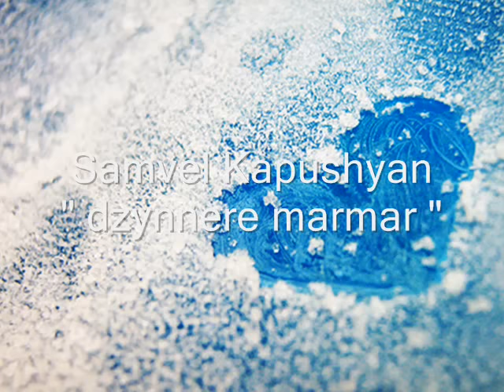Armenian music - Samvel Kapushyan - Dzynnere Marmar